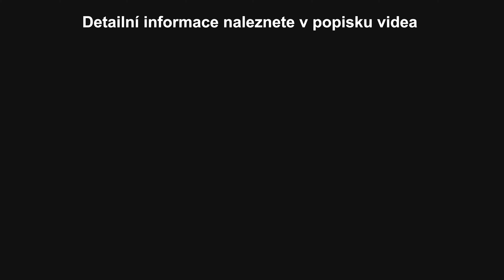Elektrokolo CRUSSIS e-Gordo 7.8 - pánské trekové elektrokolo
Pánské trekové elektrokolo e-Gordo 7.8  na 28" kolech 🚴‍♂️💕

Dostupné velikosti baterie 522Wh, 630Wh, 720Wh 🔋

Elektrokola CRUSSIS si můžete vyzkoušet u nás v Mělníku, v největší kamenné prodejně v ČR. 🏆

📢  Elektrokolo na pohodlné ježdění a výlety všeho druhu. Nenechte se limitovat profilem nebo délkou výletu a bát se nemusíte ani deště. Součástí výbavy e-kola jsou totiž kromě nosiče rovněž blatníky. Hodit se může také USB konektor pro dobíjení mobilních zařízení. Není nač čekat. 🔍🧐